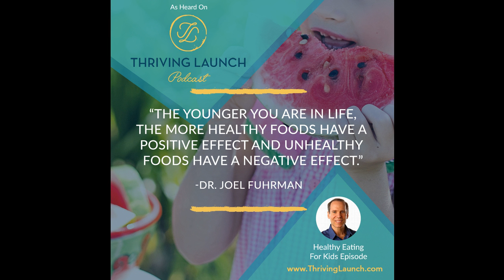Healthy Eating For Kids - Dr. Joel Fuhrman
With all the current health issues, all parents should encourage healthy eating for kids. With the increasing number of deaths related to heart attacks, strokes, and cancers, people should be more conscious of the quality of food we put in our body. In this interview with Dr. Joel Fuhrman, author of the famous book Eat to Live, he tells us the proper diet that we should have in order to stay healthy and how the parents can raise healthy children and ensure healthy eating for kids in this environment where eating processed foods and fast foods became a norm.  He emphasized that if you want your child to be healthy and eat healthy, you have to look at yourself first and expose them to healthy food choices. Get all the resources and listen to more awesome episodes